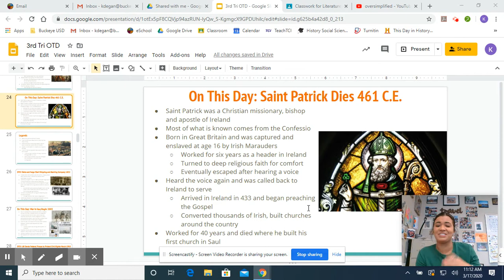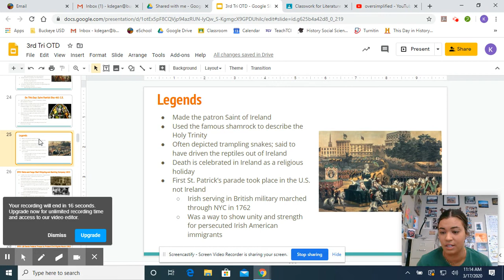On This Day 3 17